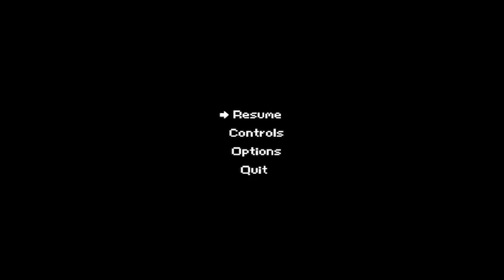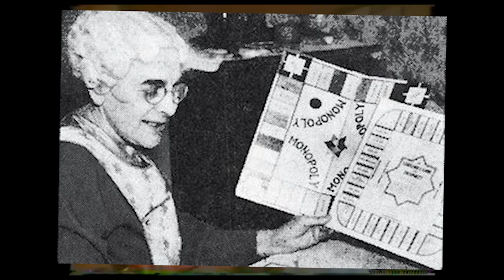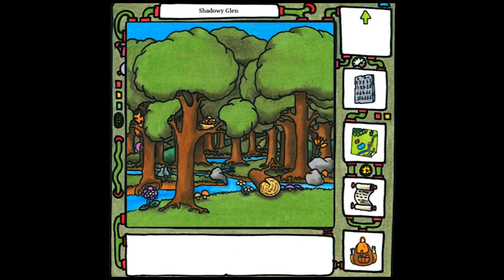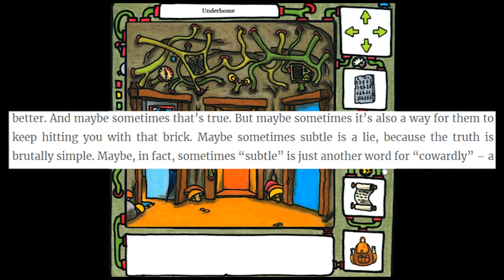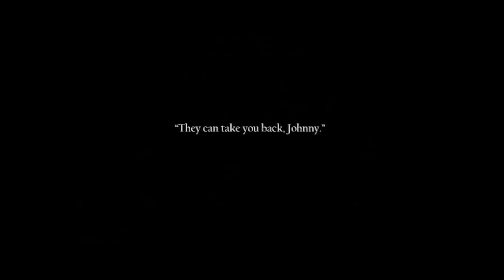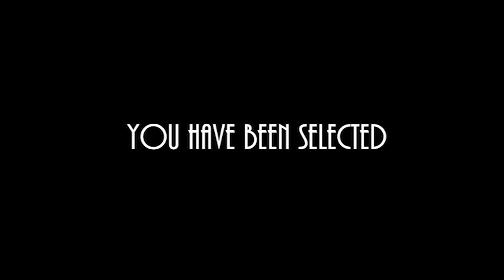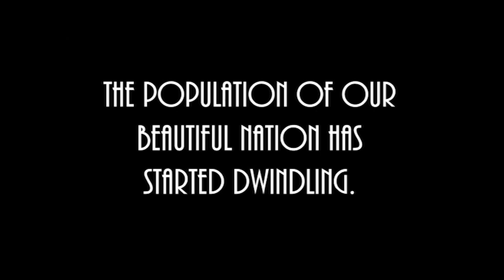Is The Sea Will Claim Everything worth it?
Shoutout to CaptainNemoid for helping voice the interview.  Find him on Reddit at: u/CaptainNemoid1